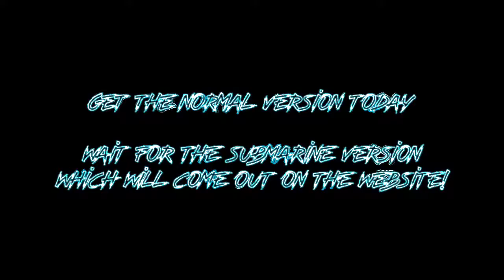STICKNODES - New Toreador/Marzal model!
Download the normal version today!